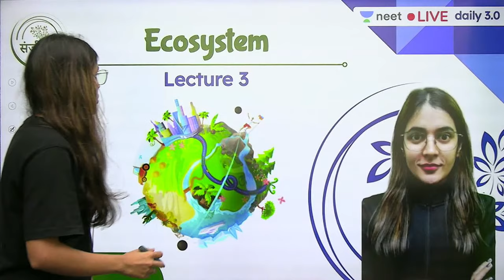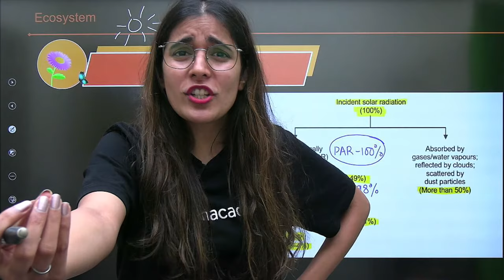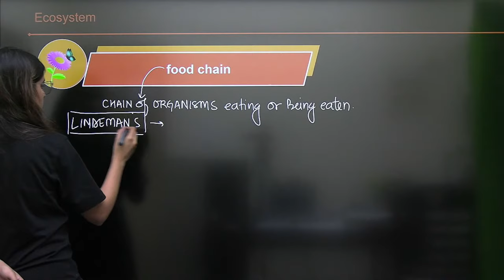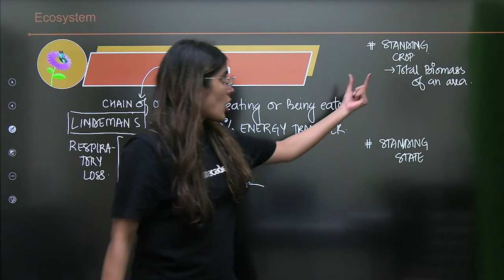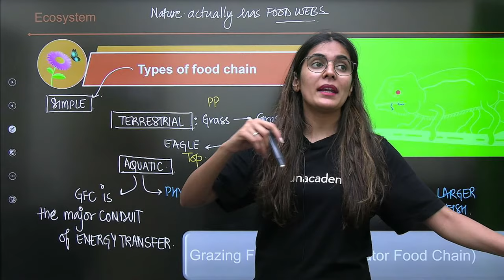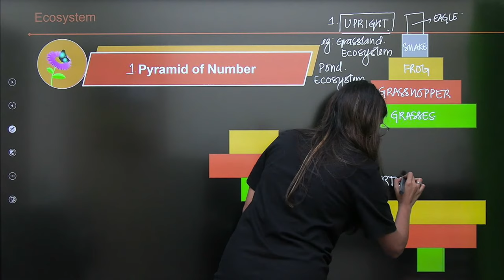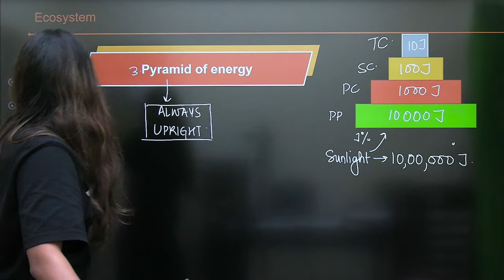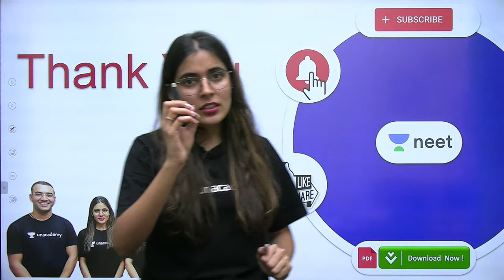Ecosystem | L3 | Unacademy NEET | Komal Yadav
In this session, Komal Yadav will be teaching about Ecosystem for NEET.

Unacademy NEET brings you another amazing session in NEET Live Daily 3.0 which helps you to prepare for NEET 2022 with our Best Educators. In this session, Komal Yadav will be discussing Ecosystem and will help you revise the topic according to NEET 2022. Watch this video to know some of the best practices to follow to crack NEET.

Unacademy Subscription Benefits:
1. Learn from your favourite Educator
2. Dedicated DOUBT sessions
3. One Subscription, Unlimited Access
4. Real time interaction with Educators
5. You can ask doubts in live class
6. Limited students
7. Download the videos & watch offline

Get the NEET Iconic Advantage:
1. Personal Coach
2. Study Planner & Bi-weekly Reviews
3. Dedicated Doubt Clearing Space
4. Personalized Test Analysis
5. Study Booster Sessions
6. Preparatory Study Material
7. All the Unacademy Subscription Benefits